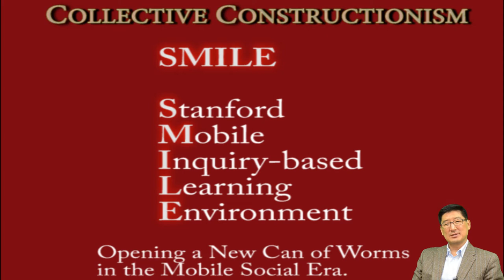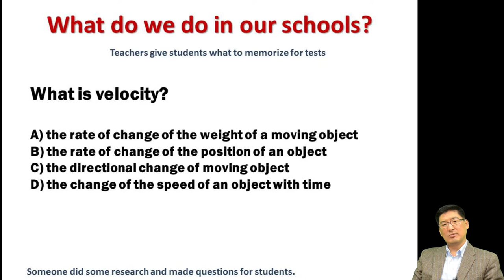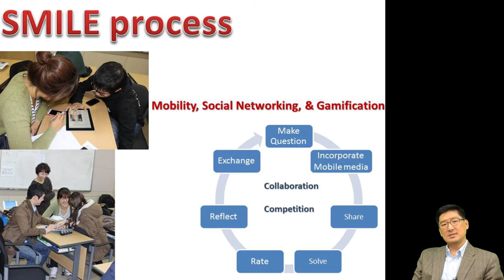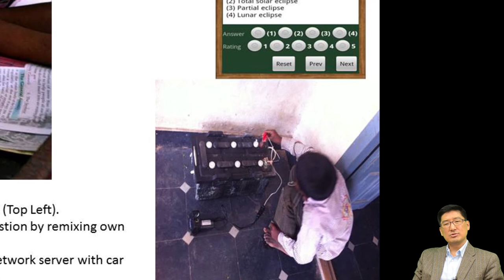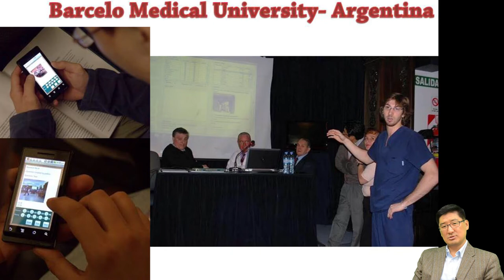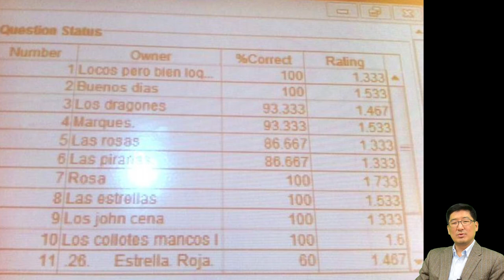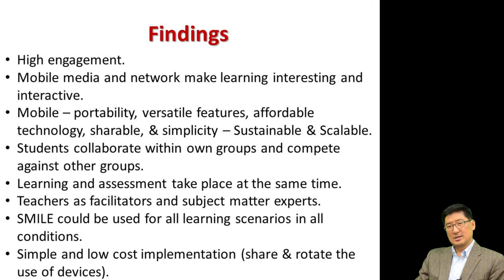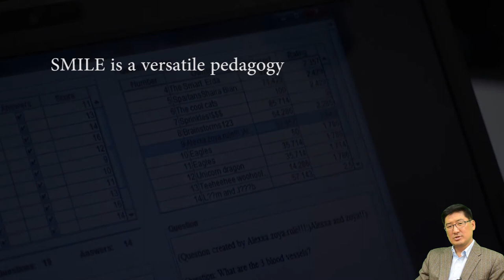DNLE Week 8: S.M.I.L.E.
This video describes S.M.I.L.E. (Stanford Mobile Inquiry-based Learning Environment), an inquiry-maker designed to get students creating questions in the classroom instead of just answering them.

SMILE has been designed by Stanford research team, led by Dr. Paul Kim, and volunteer educators of Seeds of Empowerment, 501C3 non-profit global education organization. Their mission is to bring a pedagogical paradigm shift in classrooms around the world.

SMILE's flexible model enables its use across subjects and age groups, and in places with or without access to internet. It has been introduced to over 22 countries, with 3rd graders to Stanford Medical students.